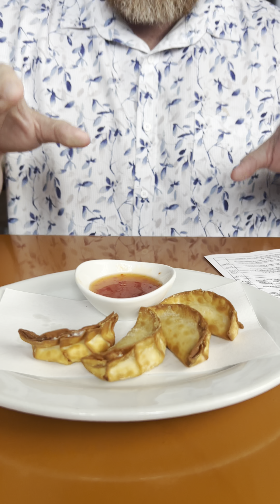Zen of Sushi 🍣 Food Review 🔥 Best Sushi 🍣 in Florida? 🔥